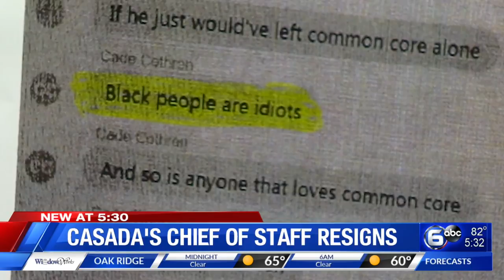Casada's chief of staff resigns